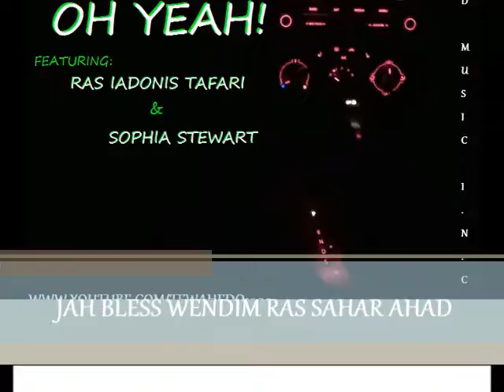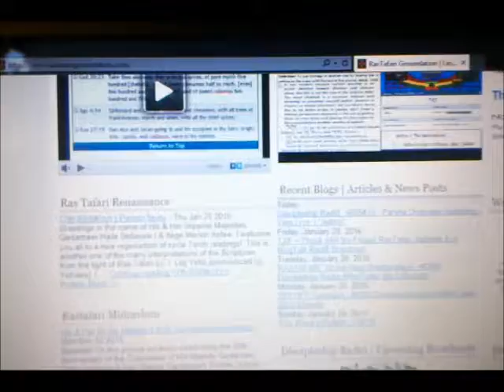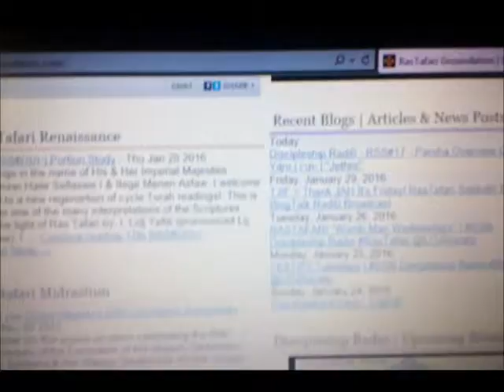LOJ SOCIETY ESPANOL IFICIAL WEBSITE LINK@RASTAFARI GROUNDATION-TWIST WUN MUSIC